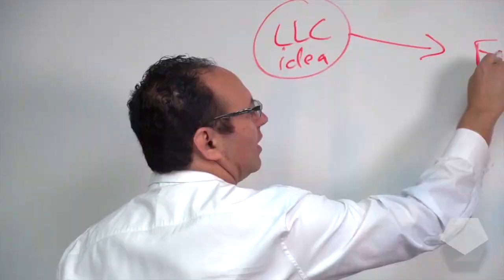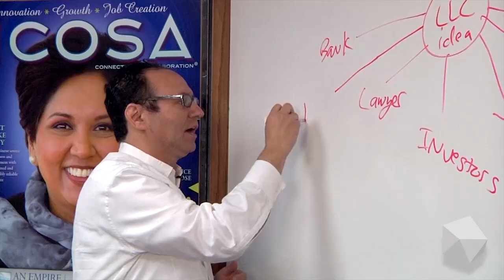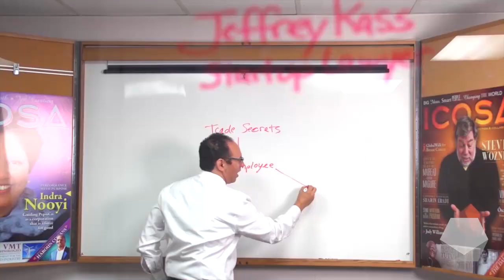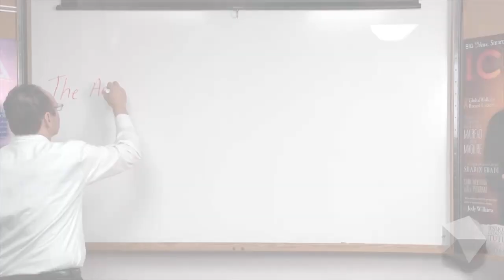How To Protect Your Intellectual Property & Trade Secrets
STARTO — THE show for the American Entrepreneur

Security is important to startups. Learn about protecting your trade secrets from Startup Lawyer Jeffrey H. Kass with Polsinelli Shughart PC.

Our guest tonight is The Founder and CEO of a Startup called Full Contact, Bart Lorang

Bart is a proven entrepreneur, executive and manager in the global technology industry. He is active in the startup technology community as an angel investor, strategic advisor and occasional speaker at industry events.

"We are in the process of discovering what crowd-funding + crowd-sourcing + the age of network intelligence means for humanity.  Starto can help embolden, educate, and equip a new generation of entrepreneurs and problem solvers, and a new generation of companies.  We are entering a perfect storm for innovation, one that just might rescue the global economy, and improve the quality of life for billions of people."
—Eric Byler, Starto Executive Producer

Social entrepreneurship expands opportunities for crowd-funding and building a customer base because consumers care about America, care about humanity, and care about the earth.  The major technological challenges facing humanity have been plaguing us for decades if not hundreds of years, and they aren't being solved by existing organizations.  In the 21st century, We the People will have a say about what companies get funded (see Starto Episode 2), and what goals these companies seek to achieve.  Profiteers seeking to maximize profit at the expense of all else, and politicians seeking to consolidate power at the expense of all else, have proven to be a formula for disaster.  What now?

We can't count on a "silver bullet" to save us; we need to create a collaborative, socially responsible network that makes possible "silver buckshot."  The democratization of venture capital (crowd-funding) and the democratization of media (everything on the web) are giving birth to a new American economy and a new global economy, one that can set new priorities that strive for things like the eradication of poverty, the eradication of disease, clean energy sources, and the preservation of our planet's resources.

Starto.tv will do its part to inspire, inform, and equip a new generation of entrepreneurs who can, collectively, do things that no one can imagine today.  Let's get to work!

Bart is an amazing entrepreneur and heck of a great guy, please welcome Bart Lorang.